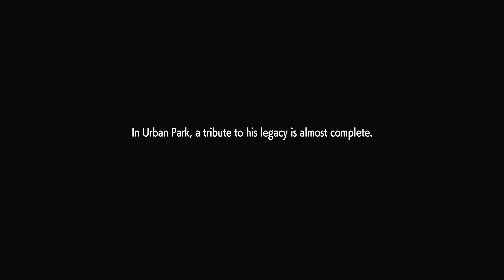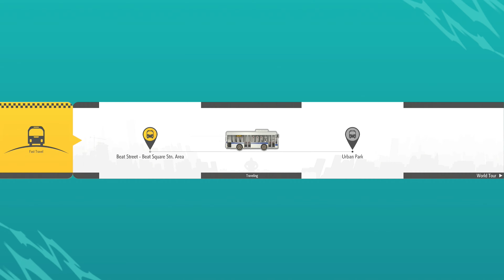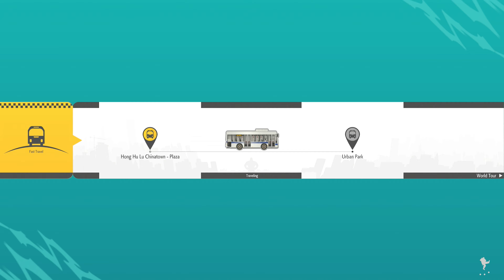STREET FIGHTER 6 PS5 Story Mode Walkthrough Gameplay Part 7 - Novice Tournament (FULL GAME)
Street Fighter 6 Story Mode Walkthrough Gameplay Part 7 includes a 2023 Review, World Tour and Campaign Main Mission 1 of the Street Fighter 6 Full Game for PlayStation 5 (PS5).

At the start of the World Tour mode, the player's created avatar enters Buckler Security, where Luke will give the player some tutorial lessons, before the player fights with Bosch. After the player defeats Bosch, Luke then sends the player's avatar out on their own personal adventure around the world to find true strength, while meeting up with several fighters along the way, with some familiar faces that will take the player under their wing as masters and teach the player their skills to learn.                        Bedankt voor het kijken,
▪ lil_terreurcorp ツ